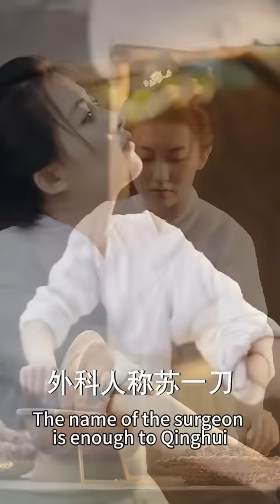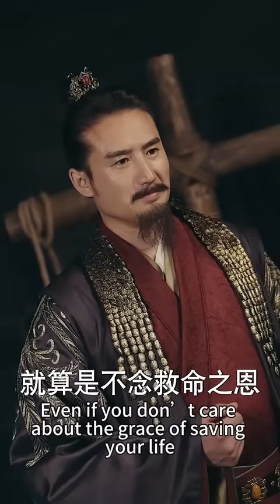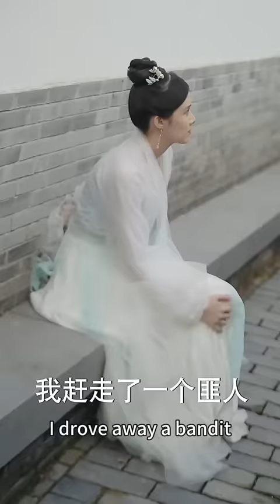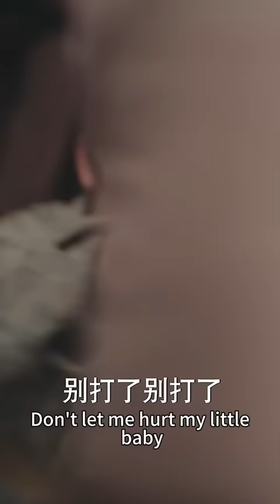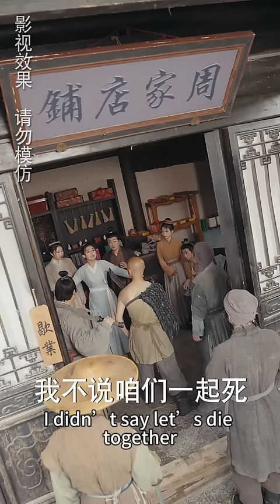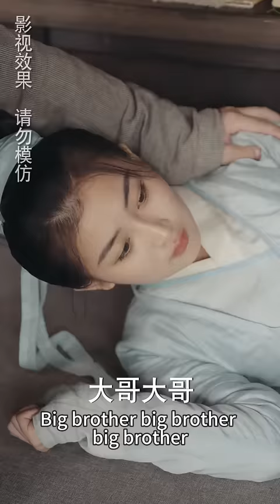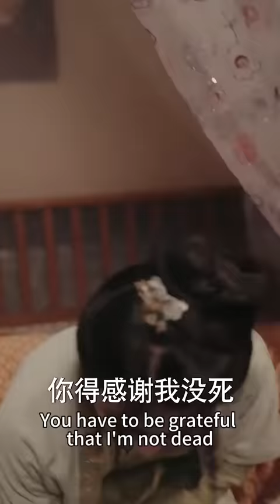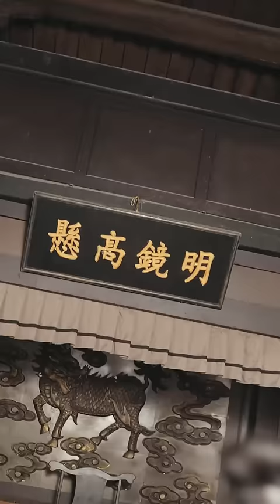天才神醫剛意外穿越到古代，就被迫嫁給老男人當小妾？ 無奈之下只好買了個殘疾相公回來成婚，卻沒想到他的真實身份竟是…